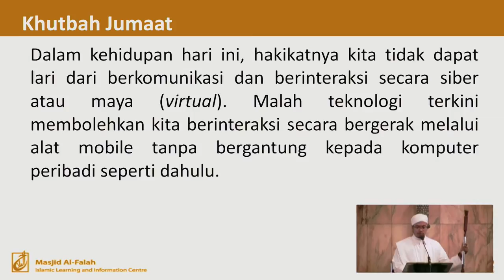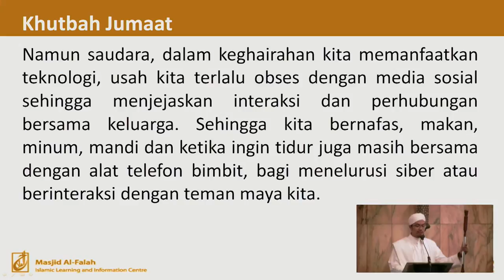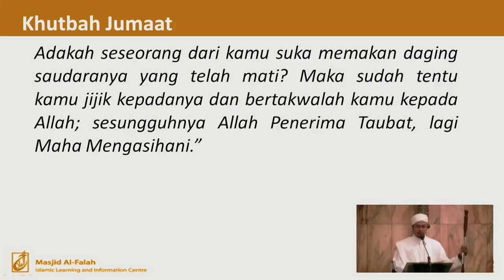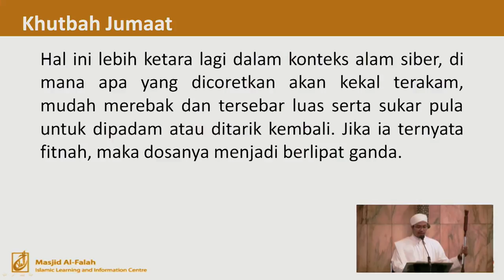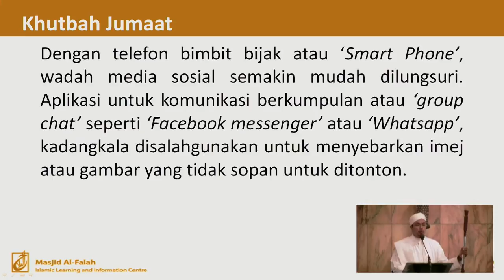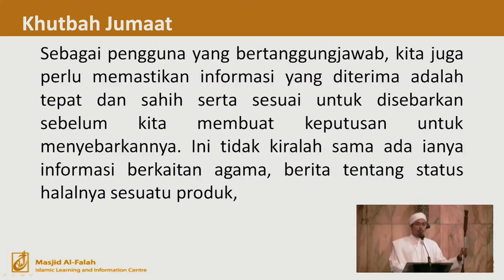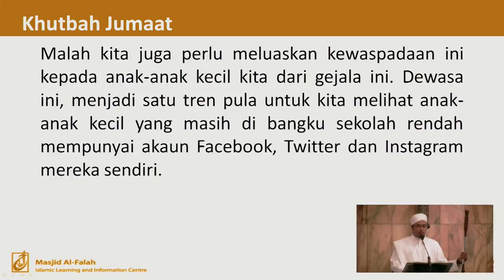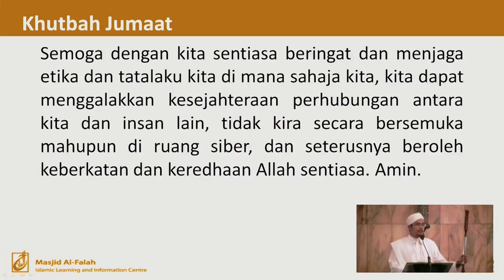Ust Syakir Pasuni - Promoting Cyber Wellness Among Us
Imam & Khatib: Ust Syakir Pasuni

Khutbah Title: Promoting Cyber Wellness Among Us

Synopsis:
In today’s world, it is a fact that we cannot avoid communicating and interacting in the virtual world, or the cyber space. In fact, technology today has enabled us to interact while being on the move, through the use of mobile gadgets, without being hooked up to a personal computer.

However, in our excitement to leverage on technology, we should not be obsessed with social media platforms to the point that it may adversely affect our interaction and communication with family members.

And it is also important for us to understand the ethics and guidelines of surfing the Internet and making use of the cyber space.